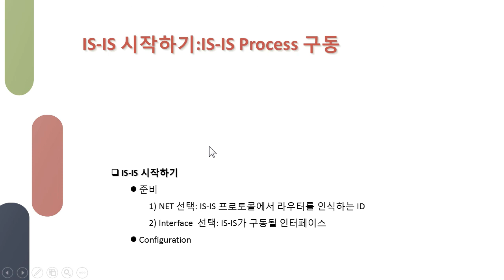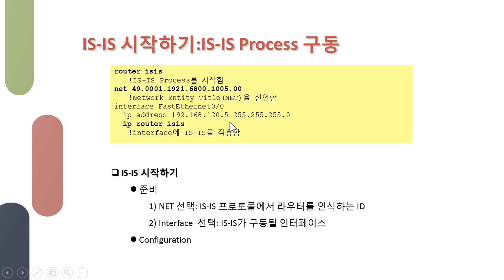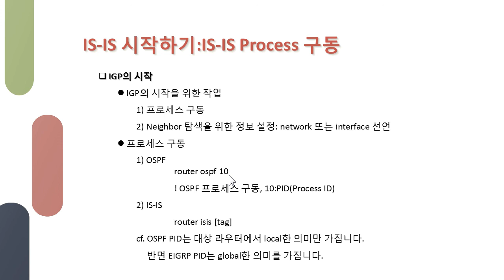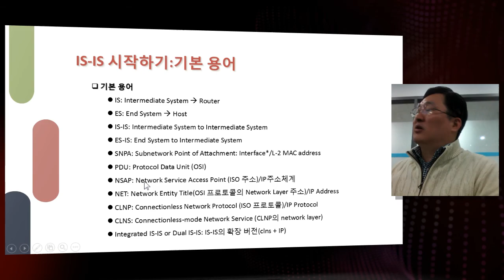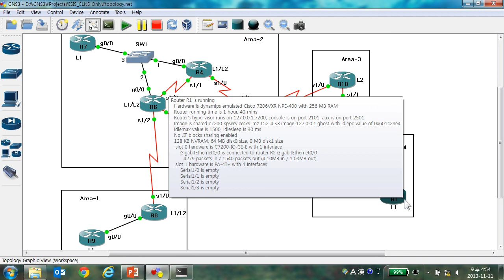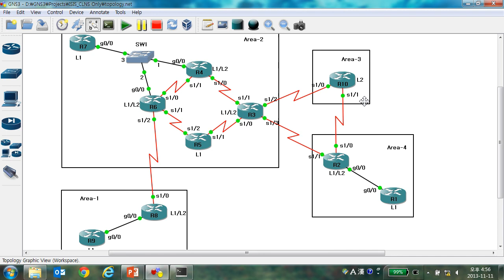Integrated IS IS Routing Protocol Training with Cisco IOS Basic 1 clip5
Integrated ISIS Routing Basic and Advanced Configuration
.ISIS vs. OSPF
.OSI Network Service
.CLNP/CLNS CONP/CMNS
.IS-IS Advanced Settings
.IS-IS Troubleshooting
.Dynamic Hostname Resolution
.Overload Bit setting
.Wider Metric
.Route Leacking